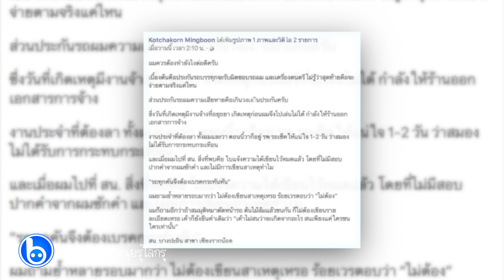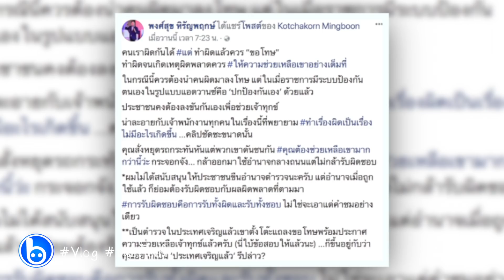คุยกันหนักๆ ประเด็นตำรวจตั้งด่านตรวจจนสิบล้อชนรถเก๋ง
VLOG หนุ่ยรู้โลกรู้ คุยกันหนักๆ ประเด็นตำรวจตั้งด่านตรวจจนสิบล้อชนรถเก๋ง มันเกิดอะไรขึ้นกับปฏิกิริยาตำรวจไทยหลังเกิดเหตุ